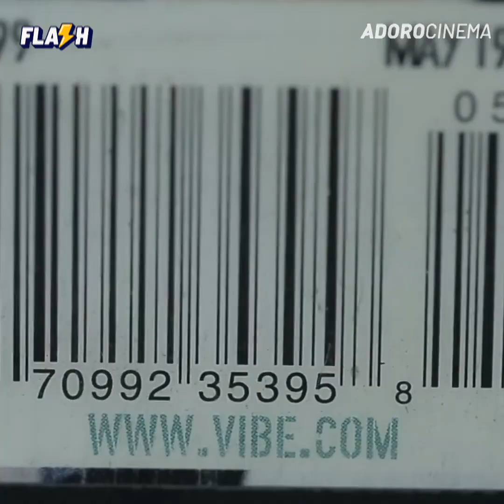Flash - A história real que inspirou Velozes e Furiosos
Nada melhor do que ver um filme em FAMÍLIA!